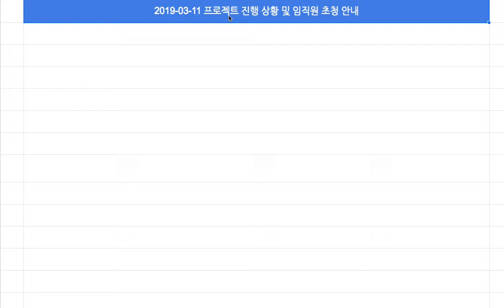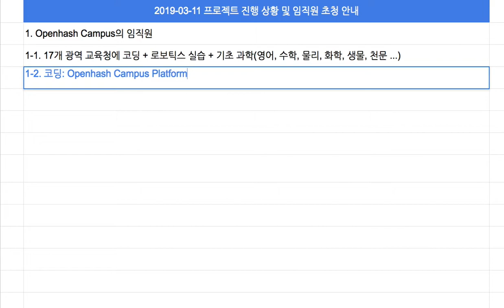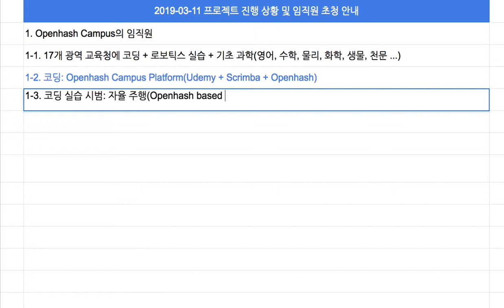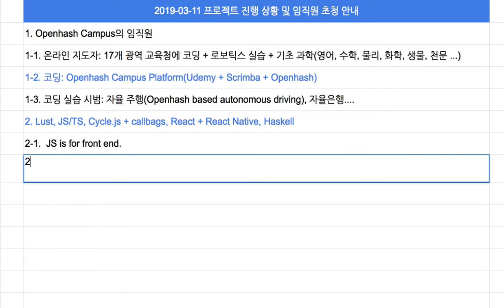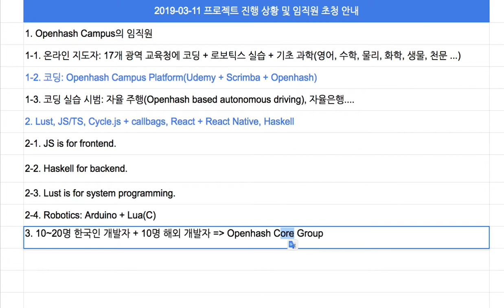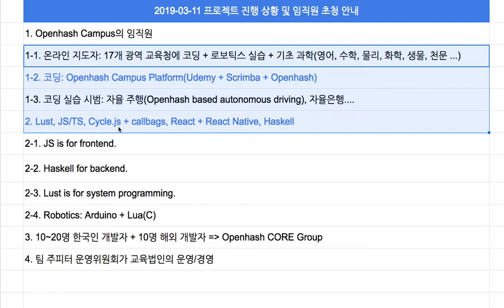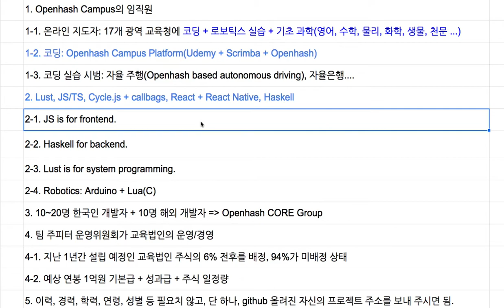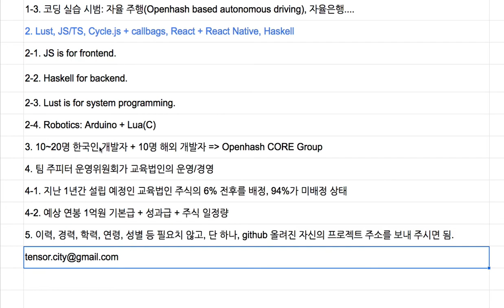[모집 2019-03-11] Openhash Campus 개발자/교육자